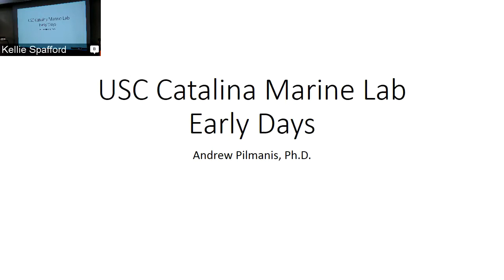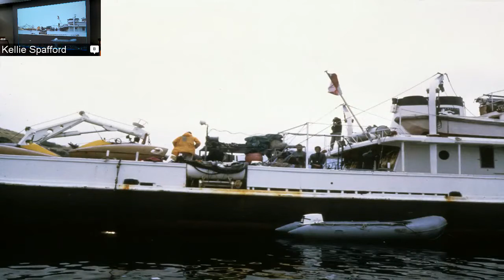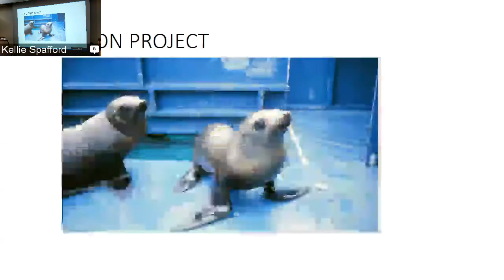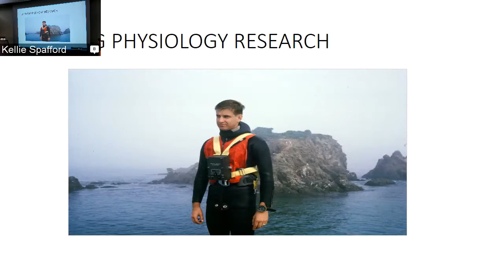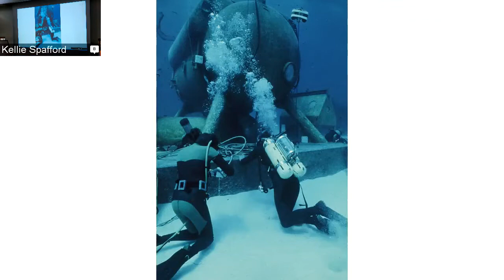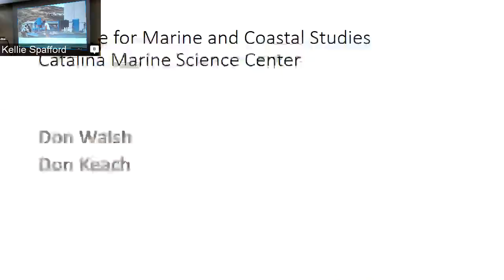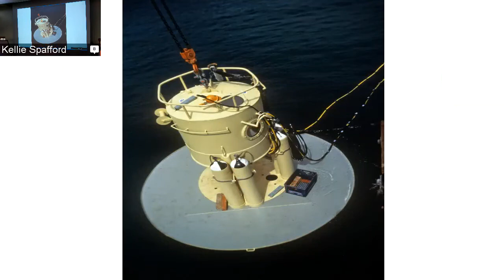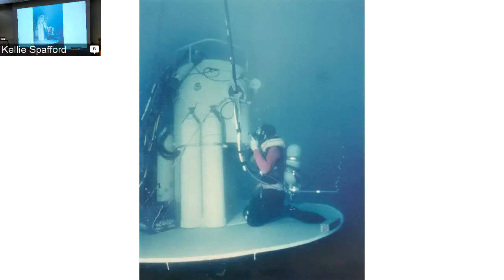USC Catalina Marine Lab Early Days – Andrew Pilmanis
USC Catalina Marine Lab Early Days
Andrew Pilmanis, PhD
1st USC Catalina Hyperbaric Chamber Director
2016 October 19
USC Philip K. Wrigley Marine Science Center, Catalina Island